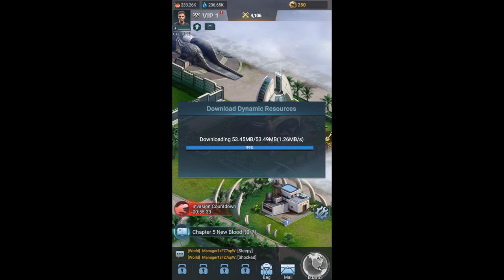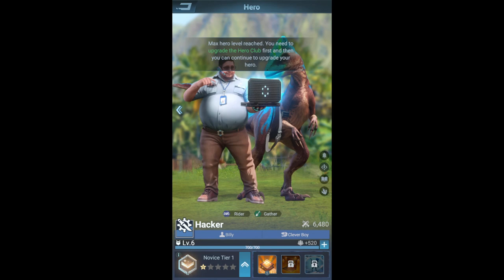De-Extinction: Jurassic Gameplay #1 - Chapter 1-5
FEATURES:

◆ REBUILD DINOSAUR PARK
Face the threats and challenges brought by the Ark Gene Group! Erect shelters for survivors, construct a variety of buildings for research and defense, and customize your Park with unique decorations. Lead the rebirth of a once-forgotten place into a vibrant Dinosaur Park.

◆ RECRUIT DINOSAUR SQUAD
Search those survived on this island, scientists, mercenaries, tourists, and even dinosaur trainers. Recruit them and exploit their specialties to strengthen your squad, many of which can turn into splendid Dinoriders!

◆ ROAM THE ISLAND
Venture across the island's diverse biomes, where danger and discovery walk hand-in-hand. Gather crucial resources and encoutner unexpected events to fuel your survival. And lead the efforts to control, conserve, and contain wild dinosaurs now rampaging across this island.

◆ RESEARCH DINOSAUR ECOLOGY
Encounter over 100 species of awe-inspiring dinosaurs. Whether befriend a docile Triceratops, or capture and train a ferocious T-Rex, or study the genetic secrets and hatch a Psittacosaurus baby.

◆ ALLIES or ENEMIES
You are not the only one who set foot on this island, choose your allies wisely to fight alongside you. Watch out for the hidden threats, be they prehistoric beasts or rival adventurers.